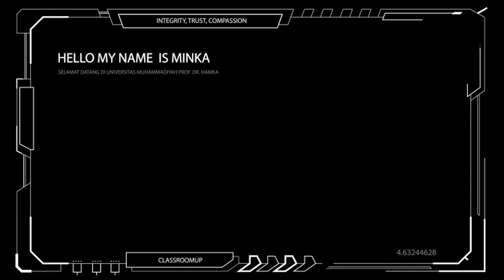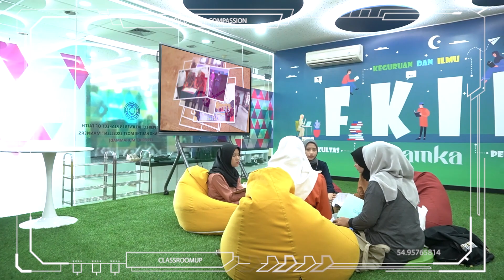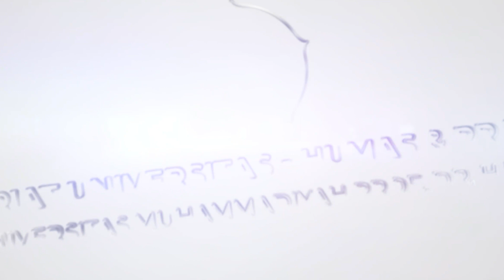Clasroom Up UHAMKA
Universitas Muhammadiyah Prof. DR. Hamka saat ini telah mengimplementasikan konsep smart classroom dalam proses pembelajaran. Smart classroom dilengkapi dengan TV LED yang dapat digunakan sebagai papan tulis digital dan blended learning untuk menjawab tantangan transformasi pendidikan di era digital

Hal ini berguna untuk meningkatkan kualitas dan memberikan kenyamanan kepada dosen dan mahasiswa di Lingkungan Uhamka.

Bukan hanya smart classroom yang tersedia di Uhamka, tetapi berbagai macam ruangan seperti discussion room, studio room, dan podcast room juga difasilitasi guna menunjang kegiatan mahasiswa Uhamka